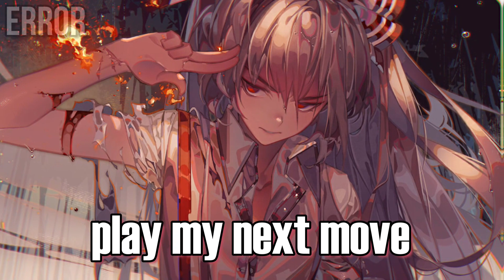Nightcore - Nintendo Game // Lyrics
^HD is recommended

^Name of song-Nintendo Game

^Artist name-Alessia Cara